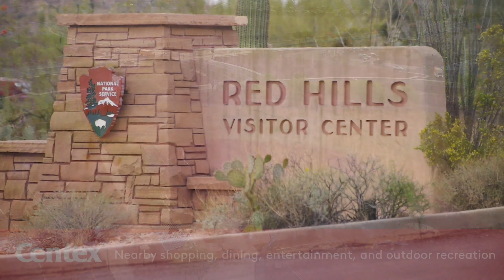New Homes in Tucson | Gatewat at Gladden Farms | Home Builder | Centex Homes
Located just outside of Tucson in Marana is Gateway at Gladden Farms, a new Centex community offering homes built for the way you live at a value you can afford. This one-of-a-kind community features five energy-efficient single-story homes with built-in smart home technology, a variety of impressive amenities and monthly payments within reach. Discover the home you’ve always dreamed of at Gateway at Gladden Farms.